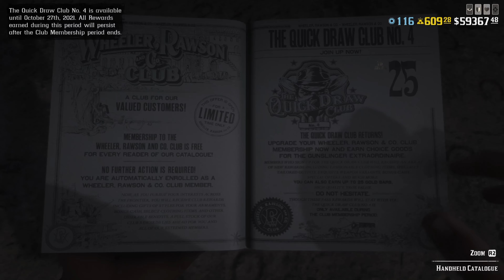Red Dead Online- The Quick Draw Club Pass 4 Overview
The Quick Draw Club is a series of four distinct rapid-fire passes in consecutive installments as part of the new Red Dead Online: Blood Money update. The contents of the club and its passes are geared specifically with the personalities of the frontier’s criminal underbelly in mind. Membership in the Quick Draw Club entitles you to rewards, bonuses, and items to help live life on the fringe of the law, starting with a familiar outfit from a notorious gang leader.